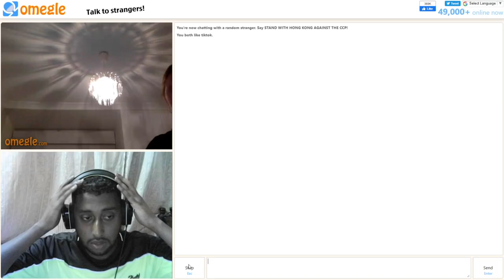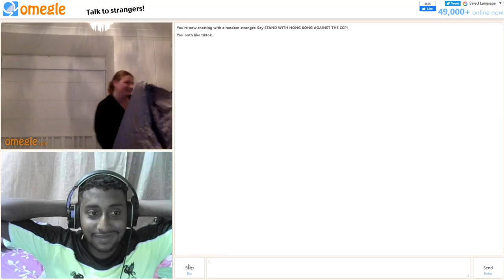(AM MOVING TO EUROPE !!!) TROLLING PEOPLE ON OMEGLE - PART 4 IN KENYA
GUYS I HOPE YOU ENJOY THE VIDEO. THANK YOU FOR THE SUPPORT.100 LIKES FOR THE PART 5.